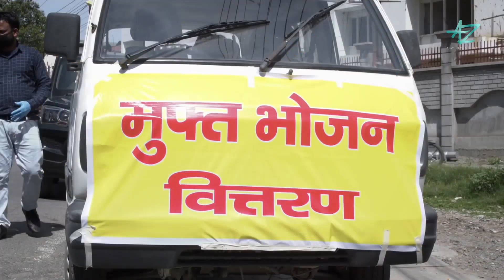Thahar Ja | Ajay Devgn | Mehul Vyas Kriti Killeda | CoronaVirus New Song Whatsapp status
Thahar Ja Whatsapp status Song
Thahar Ja |  Ajay Devgn | Mehul Vyas | Thahar Ja Status
Thahar ja
Thahar ja WhatsApp status
Corona Song
Gharbaitoindia
Quarantine time
Lockdown
ajaydevgannew song

 Producer: Ajay Devgn
Team ADFF: Aseem Bajaj, Meena Iyer, and Vikrant Sharma
Singer: Mehul Vyas
Chorus: Kriti Killedar
Lyrics: Anil Verma
Song (Composed and arranged): Mehul Vyas
Mix and Mastered: Jaykrishan Nalinkumar
Concept: Anil Verma and Bhowkali
Assistant Director: Sameer Sadwani, Surendra Dhawle, Daanish Gandhi and Yug Devgan
VFX Supervisor: Naveen Paul (NY VFXwala)
Editor: Dharmendra Sharma
Online PKG: Shakti Hasija (Industrywalas)

  Hi..

IMPORTANT NOTICE :-
                Thanks.